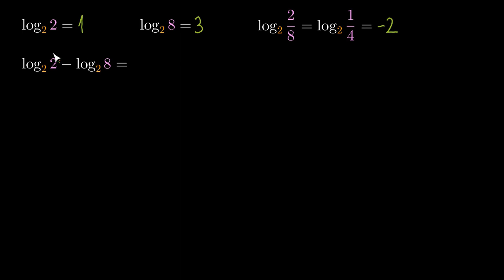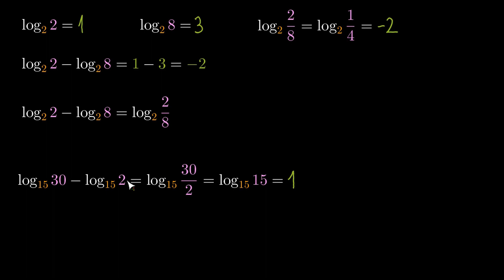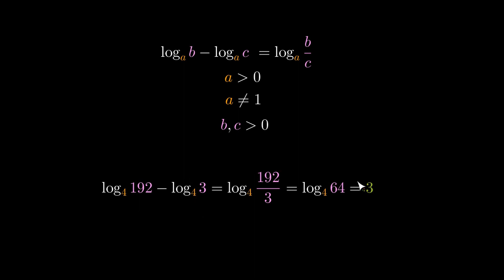matura [Odejmowanie logarytmów]